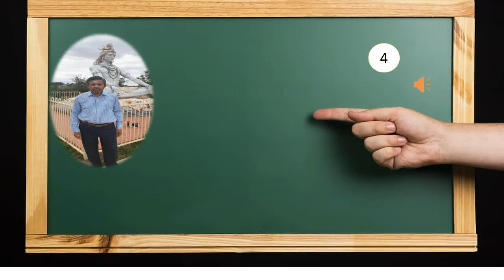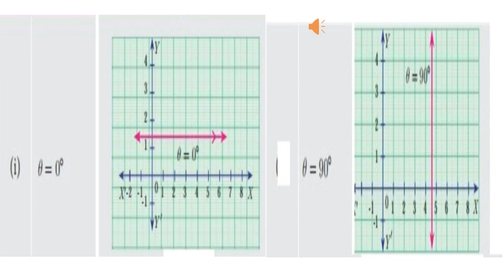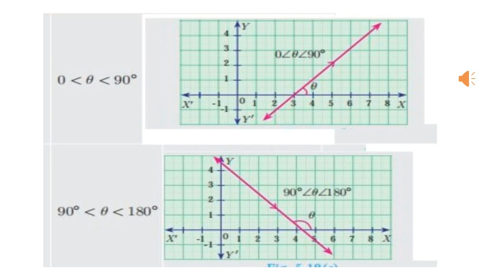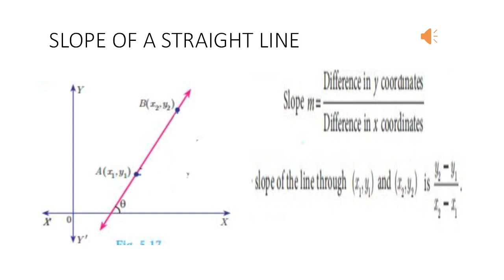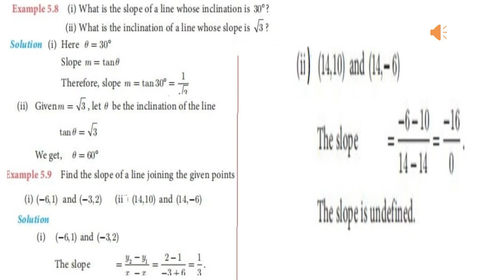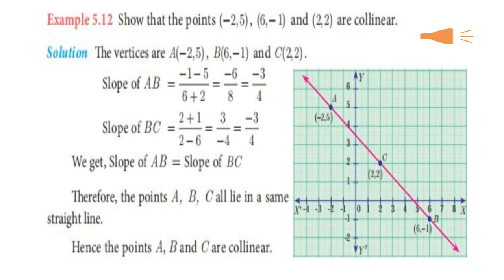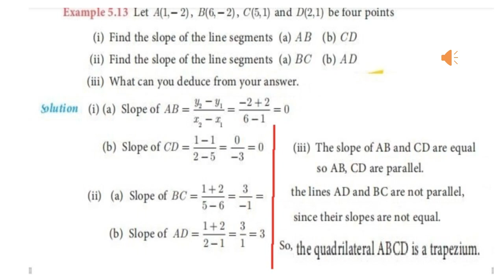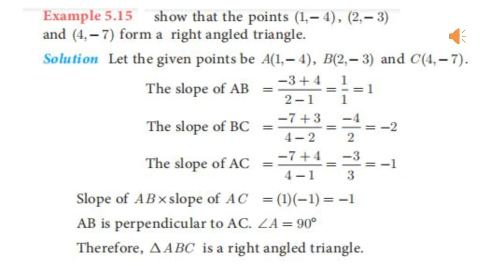MATHS X - DAY 4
This is my 4th video on chapter 5 " coordinate Geometry"
of samacheer kalvi 10th Maths.( Tamilnadu State Board)